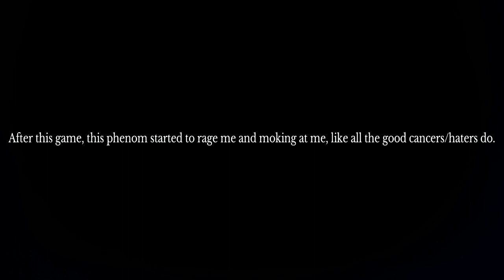AC4® multiplayer - Bad Ratio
In a lobby like this it's normal if you think you can win. But styles are complety differents, even the behaviors... Sorry to have won.